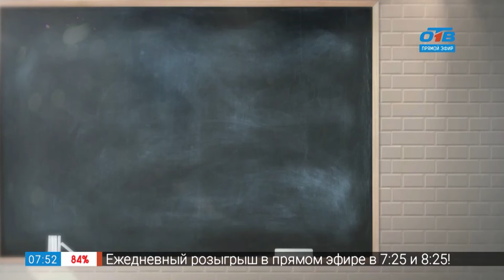Простые правила – танцовщИца или танцОвщица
Знаете известную формулу: пришёл, увидел, победил? Лозунг нашей рубрики «Простые правила» звучит однотипно, но немного иначе: включил, услышал, применил. Очаровательная ведущая рубрики Анна Шамбадал всегда поможет разобраться в запутанных правилах русского языка. Сегодня она решила выяснить - на какой гласный звук в слове «танцовщица» правильно ставить ударение.  Кто исполняет танцевальные партии на сцене «танцОвщица» или все же «танцовщИца»? Посмотрим, какой вердикт вынесет доцент кафедры русского языка ЮУрГГПУ, Галина Иваненко. К ее экспертному мнению Анна обращалась не раз, и уже многие слова научилась произносить правильно. А вы говорите правильно?